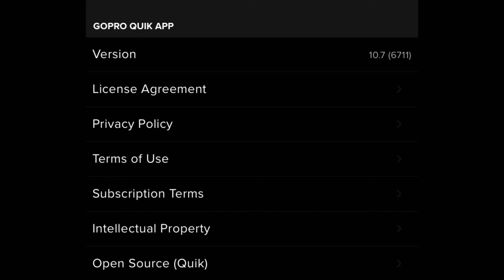GOPRO HERO 10 MEDIA MOD ISSUE AFTER UPDATE | VERSION 10.7 ( 6711)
GOPRO HERO 10 MEDIA MOD ISSUE